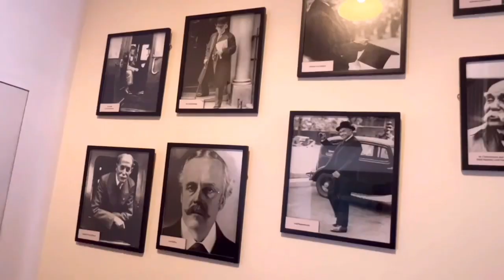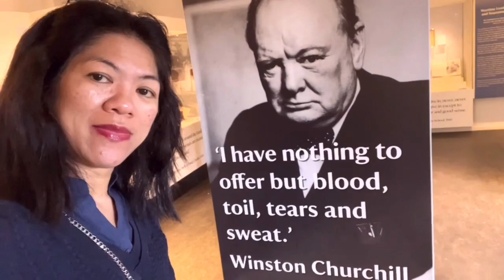Chartwell, home of Sir Winston Churchill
Exploring Chartwell , the home of Sir Winston Churchill.

Sir Winston Churchill was a British statesman, soldier, and writer who served as Prime Minister of the United Kingdom twice, from 1940 to 1945 during the Second World War, and again from 1951 to 1955.

It will take you to my channel, then click the word videos on the top left next to home to see the rest of my videos.